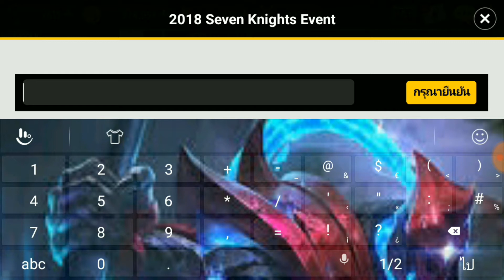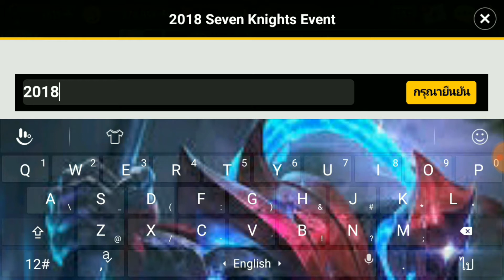แจกหนักมากกกก l Seven knight ( 7Kแฟนคลับ )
ได้เฉพาะเเอนดรอยนะครับ
ชื่อเฟส : มูหัมหมัดไชนี ชอบงาม
ชื่อใน Arena of valor หรือ ROV : Husinee
ชื่อใน Free Fire : พี่คนใต้
ชื่อใน Rules of survival : Husinee
อย่าลืม กดไลค ์กดแชร ์กดสับตะไครด้วยนะครับ
😎 IP : Hsn.mcnetwork.me 😎
😎 โปรแกรมไลฟ์ : AZ Screen record
😎 โปรแกรมอัดคลิป PC : OBS Studio
😎 โปรแกรมอัดคลิป : Az screen record
😎 โปรแกรมตัดต่อ : Powerdirector
🙏 สนับสนุนทางวอลเลท : 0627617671
สเป็คโทรศัพท์
● ระบบปฏิบัติการ: Android 6.0 ครอบด้วย ColorOS 3.0
● จอแสดงผล: ชนิด IPS ขนาด 5.2 นิ้ว ความละเอียด HD 720p
● หน่วยประมวลผล: Snapdragon 435 MSM 8940 Octa-core
● หน่วยประมวลผลกราฟฟิค: Andreno 505
● หน่วยความจำภายในตัวเครื่อง: 32GB และรองรับหน่วยความจำภายนอก MicroSD card ได้สูงสุด 256 GB
● แรม: 3GB
● การเชื่อมต่อ: 2G/ 3G/ 4G LTE CAT7 (300Mbps/100Mbps)
● รองรับการใช้งานในระบบ 2 ซิมการ์ด  Nano SIM + Nano SIM
● การเชื่อมต่อ: Wi-Fi 802.11 b/g/n/ac, Bluetooth V. 4.1
● กล้องคู่ ด้านหลังความละเอียด 13 MP f/2.2
● กล้องด้านหน้าความละเอียด 16 MP  f/2.0,
● ขนาดตัวเครื่อง: 149.1×72.9×7.65  มิลลิเมตร
● น้ำหนัก: 147 กรัม
● แบตเตอรี่: Lithium-polymer 2,9000mAh